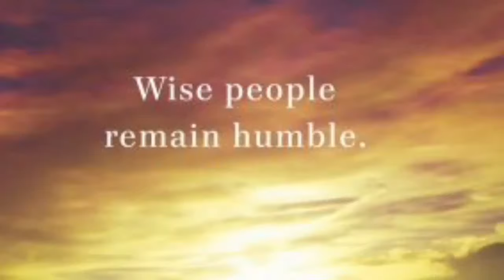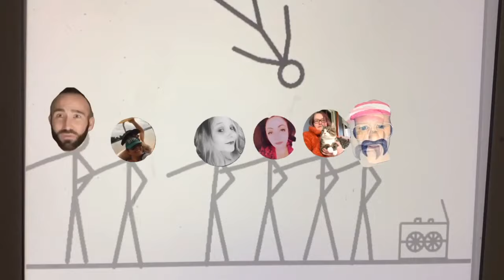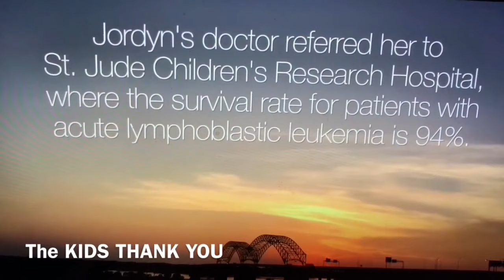LISTEN UP DRAMA/TC COMMUNITY A MESSAGE TO @DIANES CHANNEL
SUBS ARE SPEAKING UP AND SPEAKING OUT  🙄